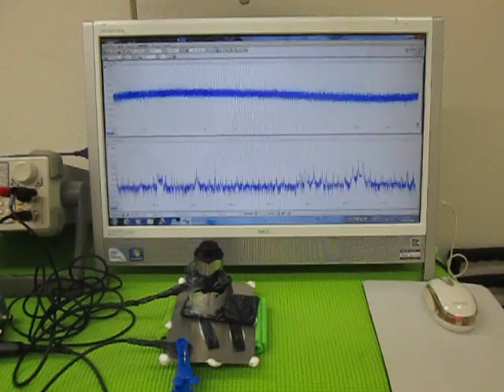超音波の発振制御実験 （超音波システム研究所 ultrasonic-labo）